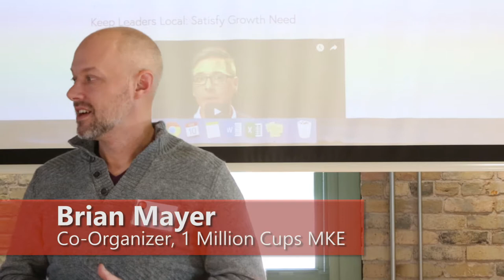Accelerate Institute at 1 Million Cups Milwaukee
The Accelerate Institute by FOCUS Training is for high potentials interested in advancing their career into management or leadership positions. Participants will build a strong network with professionals in the regional business community and develop strong leadership and management skills.

1 Million Cups Milwaukee meets each Wednesday at WARD4.

Video production donated by Little Studio Creative - see our stories